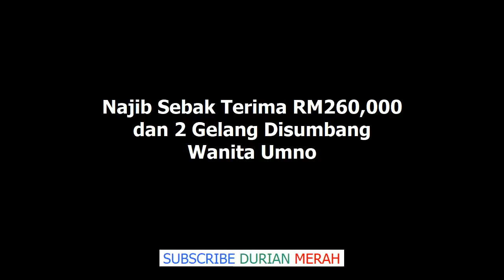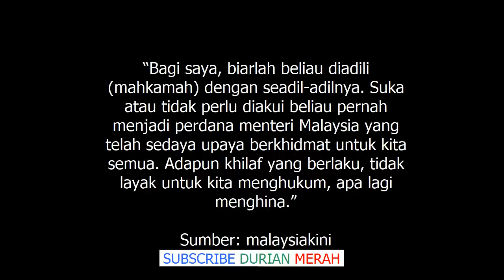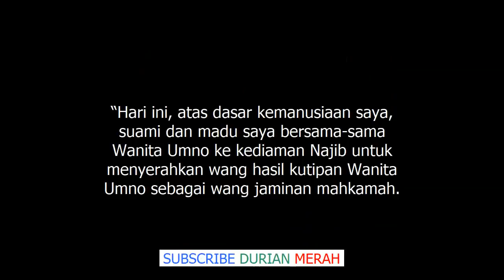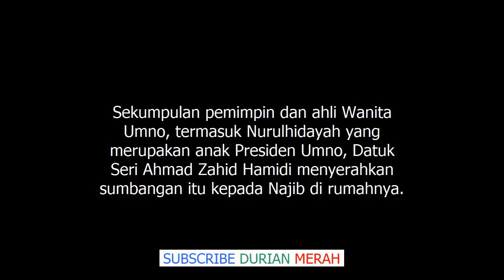Najib Sebak Terima RM260,000 dan 2 Gelang Disumbang Wanita Umno